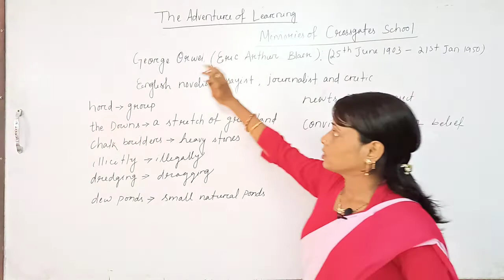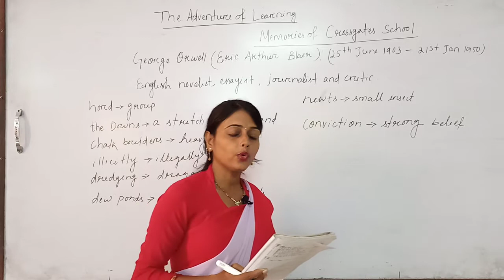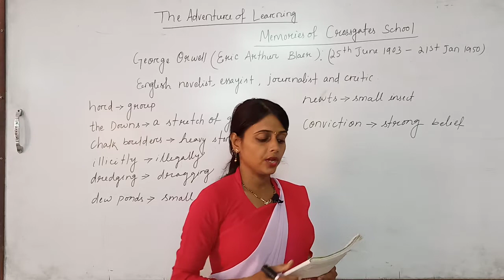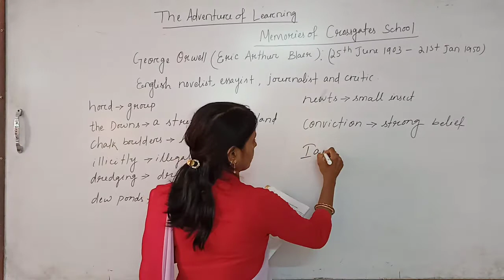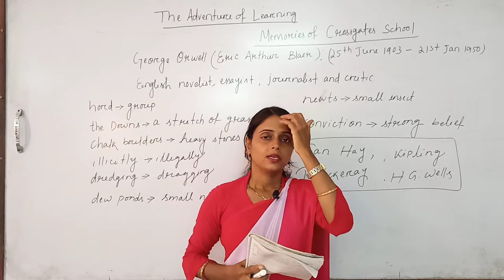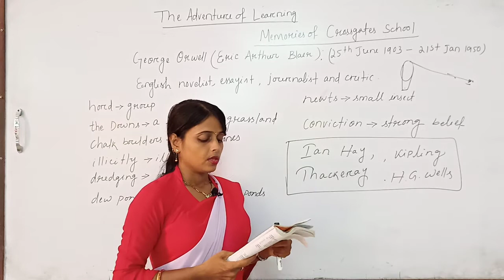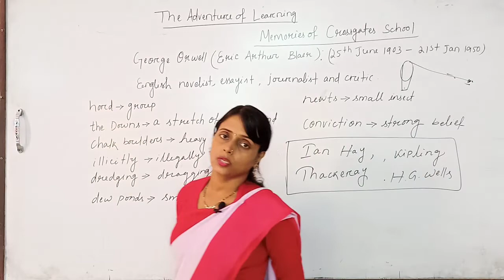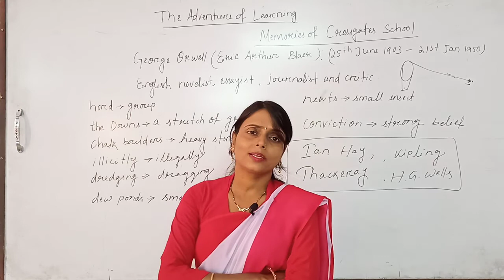Alternative English Memories of Crossgates School